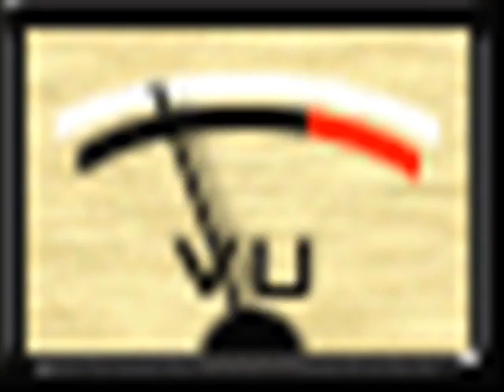Billy Workman-Boogie home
forgotten  club-classic...No.7, from late 70´
perhaps at No. 324 I´ll get some good pictures to the music.